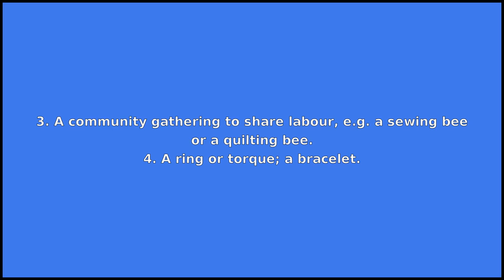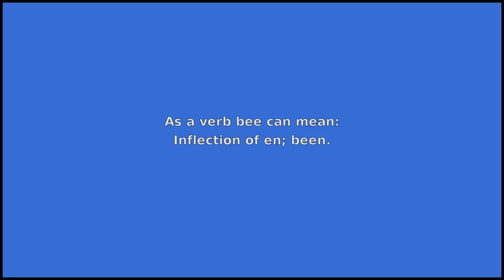BEE - Meaning and Pronunciation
How to pronounce bee?

This video provides examples of American English pronunciations of bee by male and female speakers.
In addition, it explains the meaning of bee through a dictionary definition and several visual examples.

IPA Transcription of bee is /bˈi/.

Definition of bee according to Wiktionary:
bee can be a noun, a verb or a name

As a noun bee can mean:
1. A flying insect, of the clade Anthophila within the hymenopteran superfamily Apoidea, known for its organised societies (though only a minority have them), for collecting pollen and (in some species) producing wax and honey.
2. A contest, especially for spelling; see spelling bee.
3. A community gathering to share labour, e.g. a sewing bee or a quilting bee.
4. A ring or torque; a bracelet.
5. Latin character.
6. Any of the pieces of hard wood bolted to the sides of the bowsprit, to reeve the fore-topmast stays through.
7. Someone connected with Barnet Football Club, as a fan, player, coach etc.

As a verb bee can mean:
Inflection of en; been.
As a name bee can mean:
1. Given name.
2. Surname.

If you'd like to test your pronunciation of bee, check out Accent Hero's real-time pronunciation feedback tool: